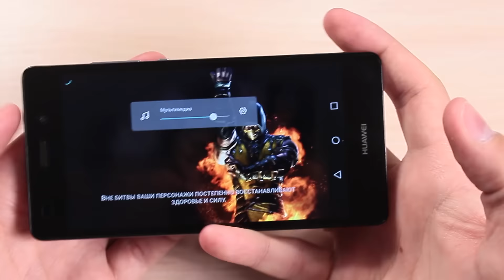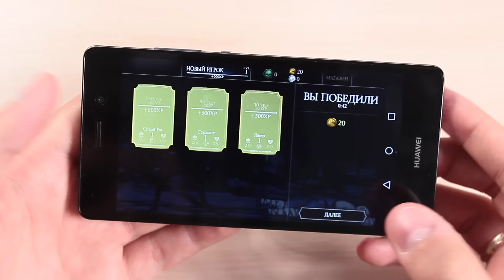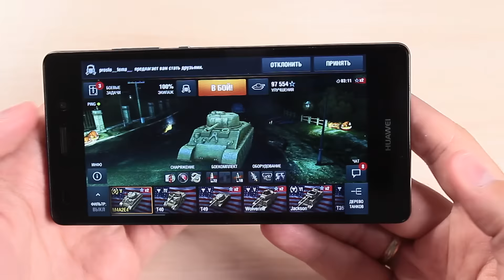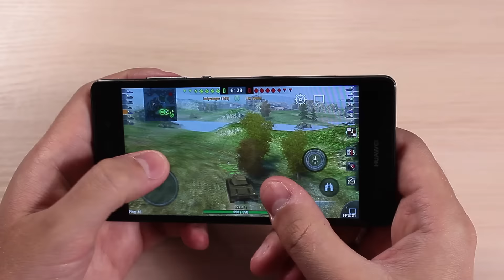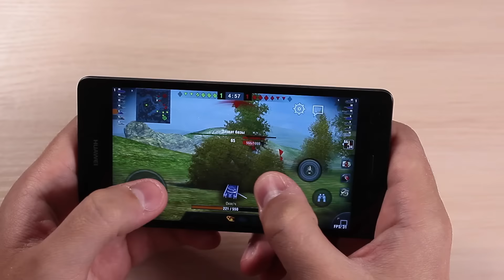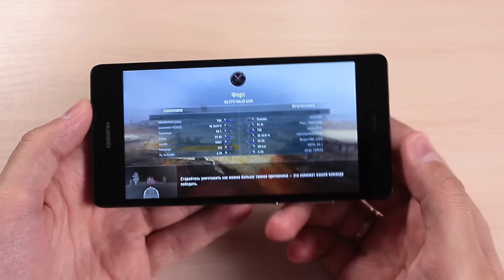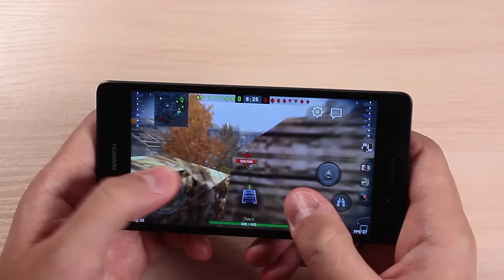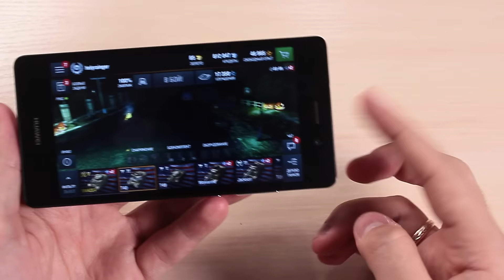Huawei P8 Lite Тест Игр: Mortal Combat X, WOT Blitz, NFS No Limits,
Спасибо за копеечку на развитие каналов:
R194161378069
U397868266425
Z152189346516